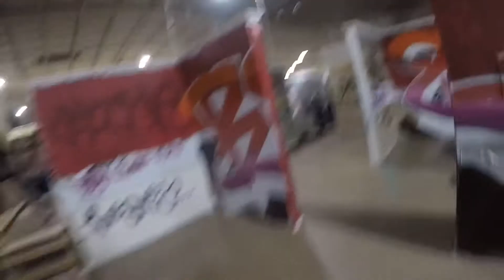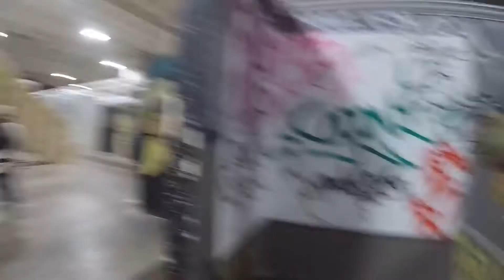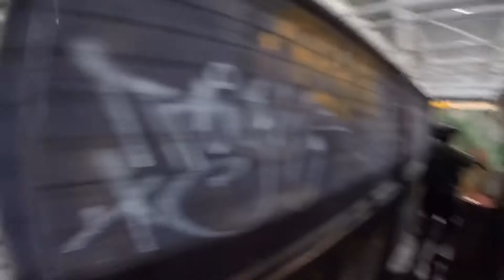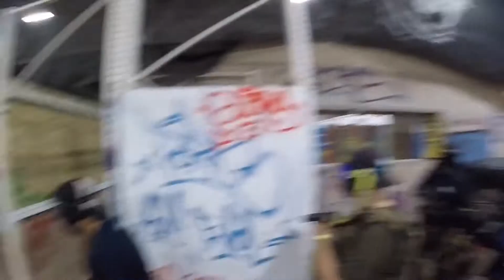Havoc Development Group INSANE indoor gameplay/ Power Waukegan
Just a video featuring gameplay from myself and my teammates at Power Waukegan, IL. We all had a great time and got a chance to play together after not playing for a while and got to work together.

Song
Don't Play
Artist
Travis Scott feat. Big Sean & The 1975
Album
Don't Play

Song
THE SCOTTS
Artist
THE SCOTTS, Travis Scott, Kid Cudi